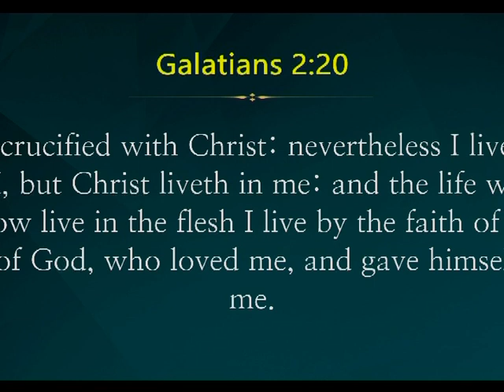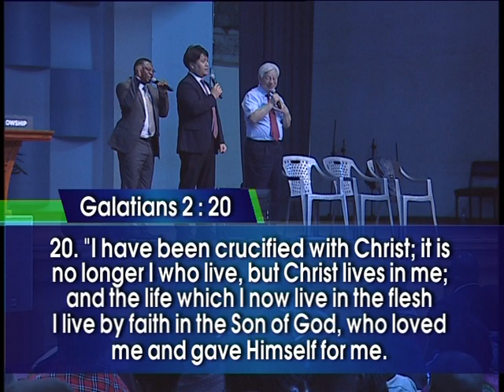The Great Revival with Rev. Ock Soo Park in Kenya (Day 1 Evening)